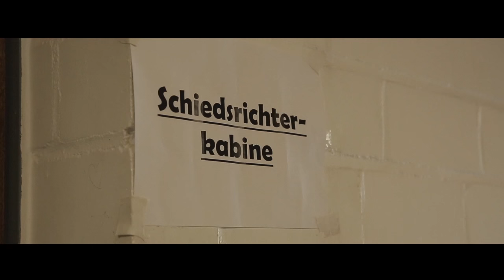Fortuna Stories – Trailer | RHEINKICK.TV